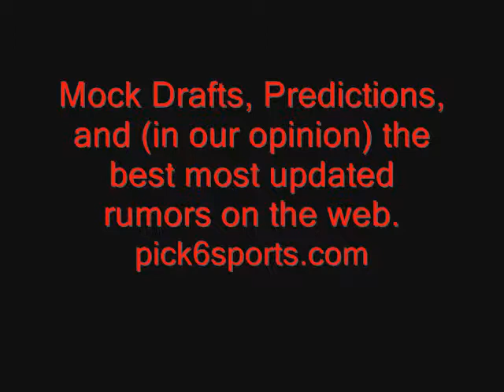Pick 6 TV ep. 2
The 2nd episode of Pick 6 TV! This episode we touch on some predictions, NBA playoffs and plenty of Draft talk.